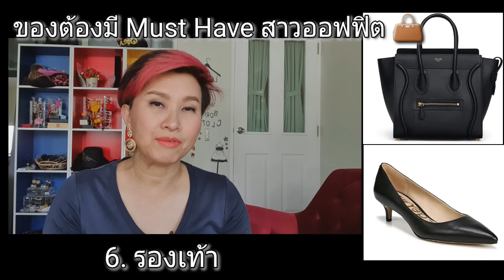MUST HAVE ของต้องมี สาวออฟฟิต !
เราอาจไม่ต้องมีเยอะเท่าที่เรามี
น้อยชิ้น แต่ขอให้เป็นชิ้นที่ใช่
นั่นก็เหลือจะพอ !